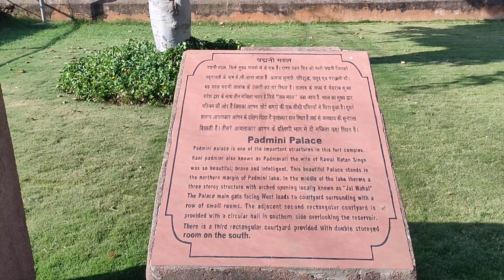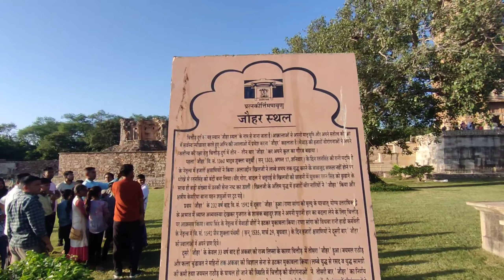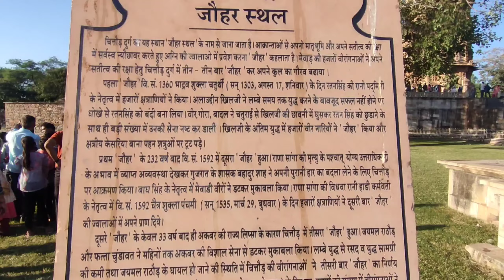pata nahi kaise hua ye 😂 in Chittorgarh fort Rajasthan